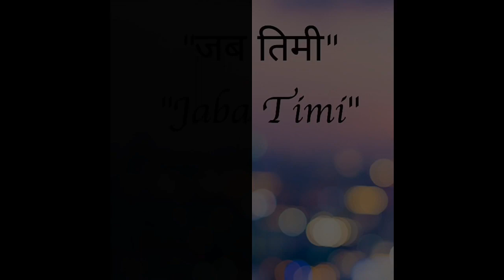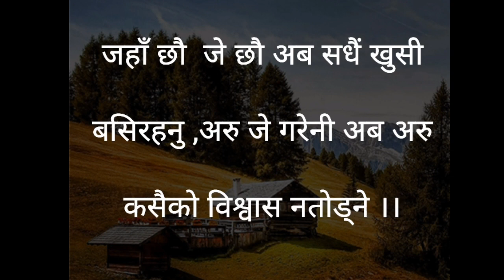" जब तिमी " | नेपाली कविता | माया गर्नेहरूको लागि | Breakup कविता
Motivational Video |  प्रेरणादायी भनाइहरू | लाइफ changing Video | Best Quotes |

🔶Nepali Mic 🔶is a YouTube channel,where you will find videos on :
↪️ Nepali Quotes
↪️Motivational Videos

©Our Video Content is allowed on a condition that we are provided due credits. In case of the violation of the above Condition,we may Perdue legal copyright.